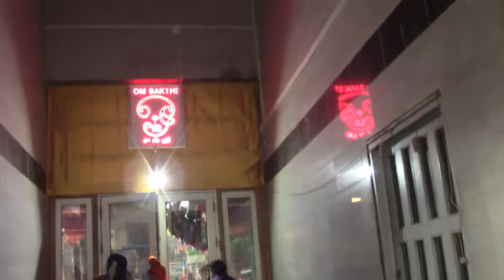டென்மார்க் ஸ்ரீ அபிராமி அம்மன் 10 ம் நாள் திருவிழா *தேர் * (29.08.2020)